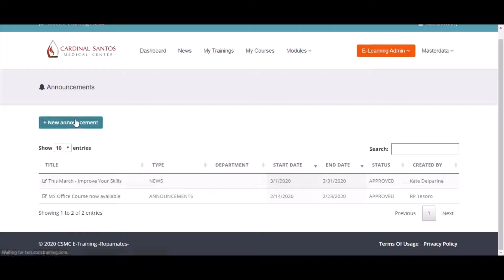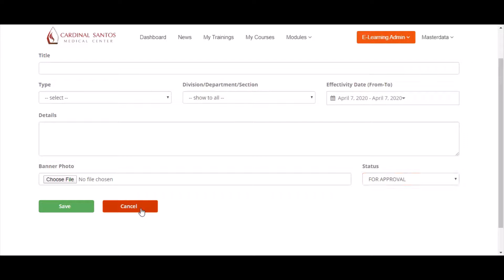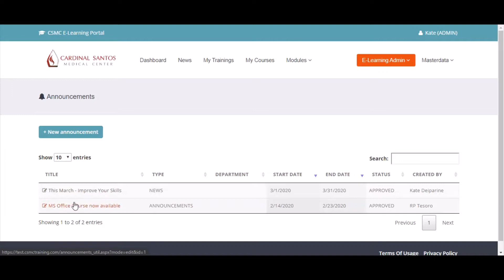E-Learning Admin Tutorial: Announcements Management